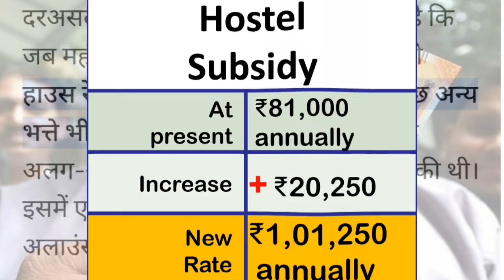खुशखबरी: DA बढ़ने पर इन भत्तों में होगी वृद्धि! HRA or income me hogi vriddhi.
*** ABOUT ME ***🔴

govt employees welfare news, DA July ka kab milega, DA January 2024, pay commission latest news today, govtemployees, 7thpaycommission, Adhoc Bonus latest update, today cabinet meeting decision, govt employees news, da july latest update, productivity Linked bonus latest update, महंगाई भत्ते का ऐलान कब होगा, business news today, mehangai bhatta july, central government employees, सरकारी कर्मचारी, 7th pay commission latest news, सरकारी कर्मचारियों को मिला बड़ा तोहफा, DA में हुई 4% की बढ़ोतरी, 3 महीने का मिलेगा एरियर, calculate basic salary in 8th cpc